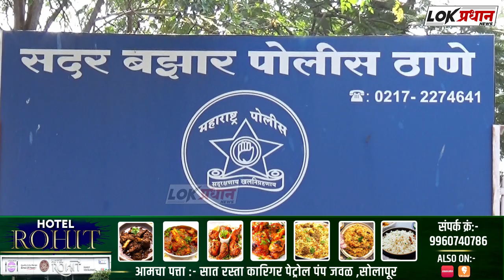पत्ता विचारण्याचा बहाणा करून पळविला मोबाईल